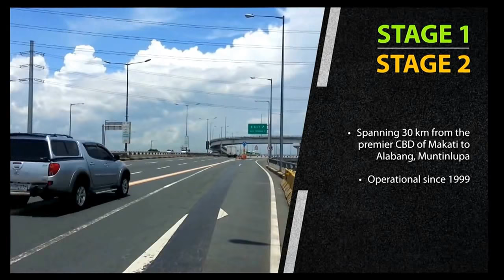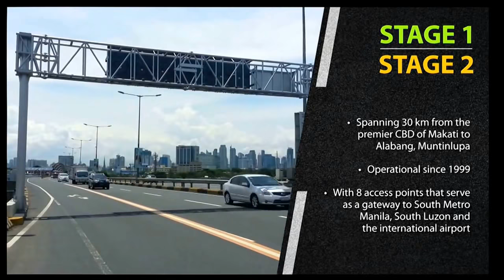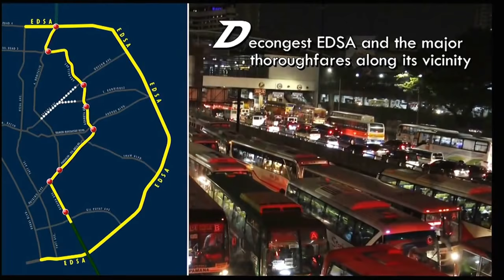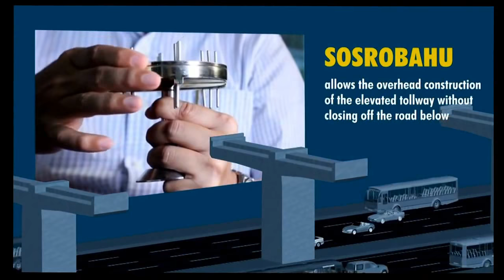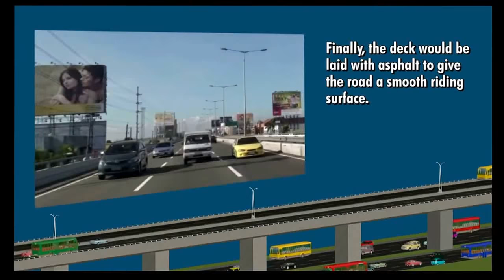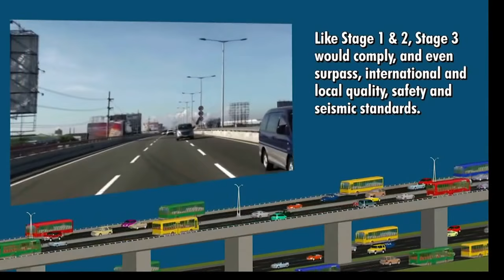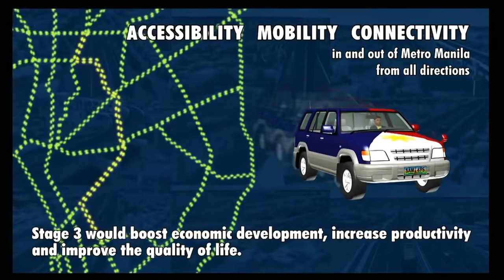😍😍 METRO MANILA SKYWAY STAGE 3 (MMSS-3) Camella Santa Maria 😍😍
To give you the best viewing experience, Select High Definition (720p or 1080p).

1 In the video player, select More :
2 Tap Quality .
3 Select your preferred  (720p or 1080p)HD

Project Description:

The Metro Manila Skyway Stage 3 Project (MMSS3) is an elevated expressway stretched in its entirety over Metro Manila from Buendia, Makati City to Balintawak, Quezon City with a length of about 17.38 kms. with some improvement in the selected at–grade sections. The MMSS3 Project viaduct will connect the South Luzon Expressway and the North Luzon Expressway (NLEX) and intends to decongest main thoroughfares in Central Metro Manila area, particularly EDSA.
The elevated expressway is designed to ease traffic through the eight (8) access ramps/interchanges strategically located as follows: Buendia Avenue, (South Super highway, Makati City), Pres. Quirino Avenue, (Malate, Manila), Plaza Dilao (Paco, Manila), Nagtahan/Aurora Boulevard (Manila), E. Rodriguez Avenue (Quezon City), Quezon Avenue (Quezon City), Sgt. Rivera St. (Quezon City) and NLEX.

FREE SITE & MODEL HOUSE VIEWING EVERYDAY

Free Property Consultations
Mr. Noel Aldiano
Call or Text Now !!
Mobile Numbers:
Skype Name : noel.aldiano02142012
Viber | Weechat | Whatsapp | Line | Imo

Let me help you to the best I can Real Estate Practioner

best Android smartphones. Check this cool gadgets

Galaxy S9+

Galaxy S9

iPhone® X

iPhone® 8

Galaxy Note8

Pixel 2

No Copyright intensions, FOR SUPPORT AND EDUCATIONAL PURPOSES ONLY)
If any content owners would like their images/video removed, Please Message me and I will do so.

copyright parties...
Thank you for being considerate.